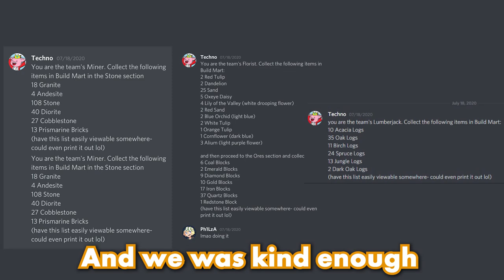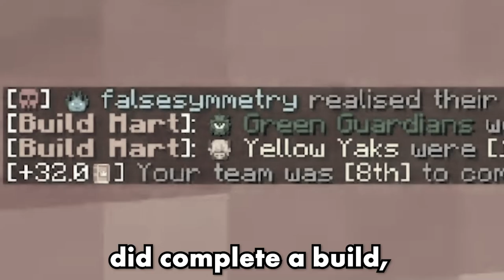How Technoblade Dominated Build Mart.... | From The Vault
In this video we start a new series "From The Vault" where we take a look at iconic or memorable moments that shaped MCC and tell the story of them!

What should our next From The Vault Video be?

Written and Edited by @OwengeJuiceTV
Thumbnail by @Ani

► Seapeekay Minecraft Server: play.pixelpunchers.net
► Seapeekay is the best minecraft video maker ever i swear.

All Things MCC Is not affiliated to MCC ( MC Championship ) And is solely my own view ( seapeekay ) as a player in MCC and an analyst of MC Championship Gameplay, Statistics and Highlights.